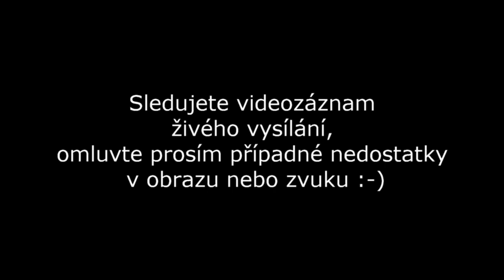Lipenské hudební lavičky - Petr Stojan - 24.7.2021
V sobotu 24. července 2021 v rámci projektu Lipenské hudební lavičky se o hudební představení tentokrát postaralo duo Petr Stojan - klavír a Katka Sekerová - zpěv. Podívejte se, jak jsme událost zachytili v naší fotogalerii a sestřihu videa.

Máte tip na nějakou zajímavou akci, případně sami pořádáte nějakou akci, která by stála za zdokumentování? Dejte nám vědět. Pokud to bude v našich silách a možnostech, rádi přijedeme a vše kvalitně zdokumentujeme.